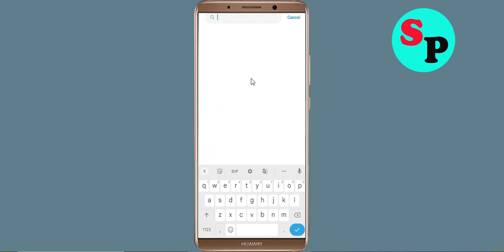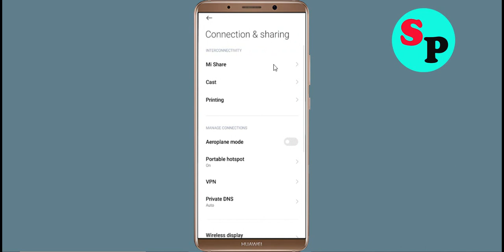Fix Lloyds Bank App Network & No Internet Connection Error Problem Solve in Android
Fix Lloyds Bank App Network & No Internet Connection Problem Solve in Android

Hello Friends, Todays in this video section, i will show you How To Fix Lloyds Bank App Network Connection Error Android & Ios - Lloyds Bank App Lloyds Banknet Connection. If you are facing same problem in your android phone then it will help you to get rid of this problem. Just follow tutorial to solve this issue. Just follow the basic steps to solve this issue. If you are facing same issue in your android mobile then follow the simple steps to fix this issue.

1).Restart your phone.
2).Disconnect and reconnect Wi-Fi or change to another Wi-Fi.
3).Check for Data Packet Loss
4).Force close Lloyds Bank and clear cache.
5).Update Lloyds Bank and Operating System.
6).Reinstall Lloyds Bank

How To Solve Lloyds Bank App Network & Lloyds Banknet Connection Error in Android & Ios
Fix Network connection solution in Lloyds Bank App In Android Fixed
Fix Lloyds Bank App Network Connection Error Android
How to fix Lloyds Bank App Network Connection Error Android Fix
Easy fix Lloyds Bank App Network Connection Error Android
Network and Lloyds Bank Internet connection problem in Lloyds Bank App
Fix No Lloyds Banknet Connection Problem solved issue fixed..
How To Fix Lloyds Bank network issue in Android Mobile Phone...